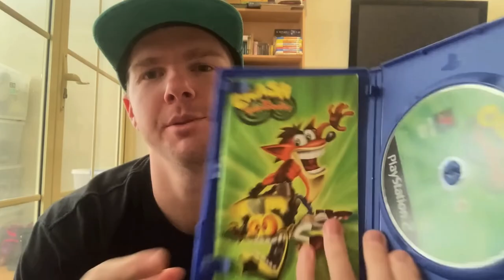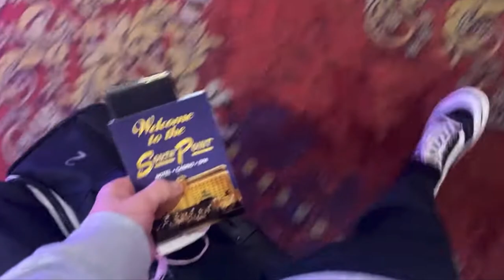For Anyone Wanting To Be a Full-Time eBay Seller